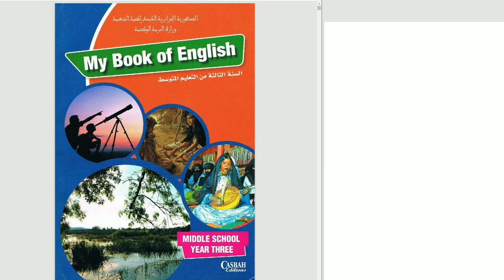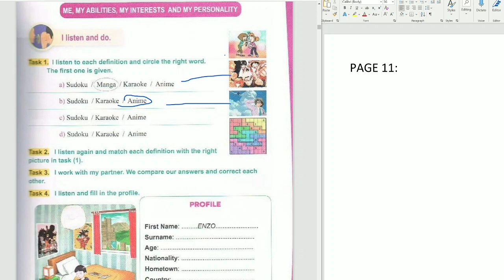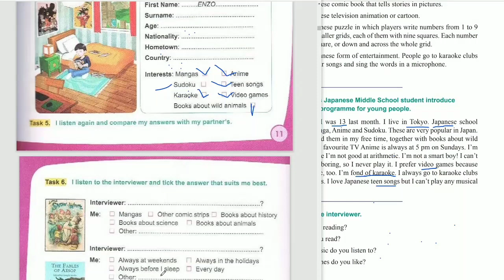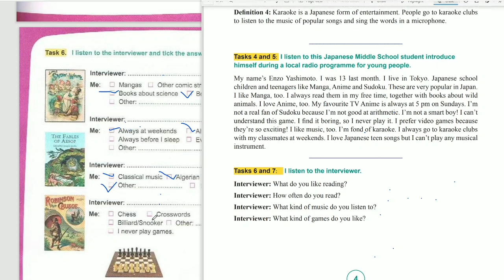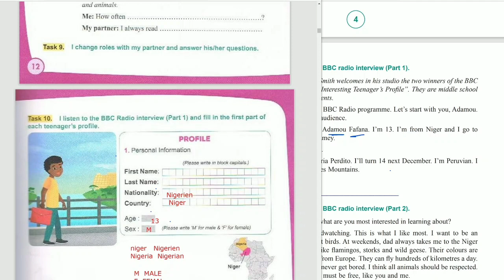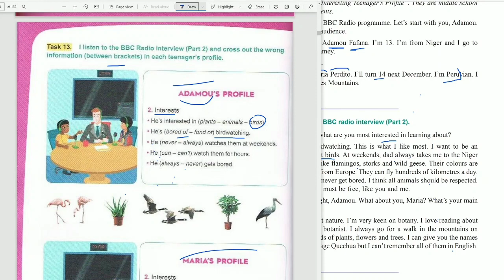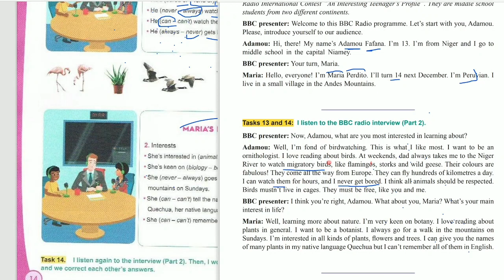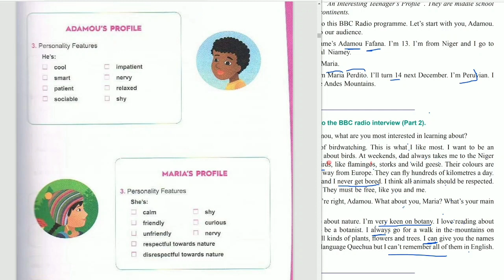حصة 2021/09/25 الزوم انجليزية السنة_الثالثة_متوسط حول صفحة 11 - 14 مع النص المسموع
حصة في الزوم مع السنة الثالثة متوسط كما العادة حصة 🔥🔥🔥ممتازة مع تلاميذ ممتازين 🔥🔥🔥

Meeting ID: 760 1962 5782
Passcode: 3333